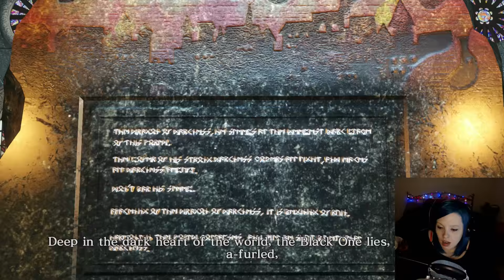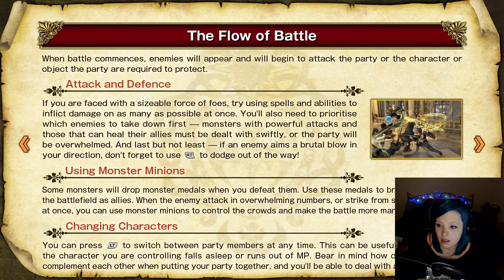Lets Play Saturday - Dragon Quest Heroes - 8 - Uh oh.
We finally locate Beryl's father and fiance - but get surprised by a new monster.

Dragon Quest Heroes: The World Tree's Woe and the Blight Below is a hack-and-slash game developed by Omega Force and published by Square Enix for PlayStation 3, PlayStation 4, and Microsoft Windows.

The game is set in the Kingdom of Arba, where mankind and monsters live peacefully. One day, monsters began to attack mankind suddenly leading the captains of the Royal Guard named Luceus and Aurora to recover the hearts of monsters.